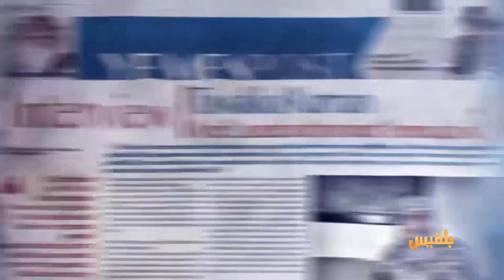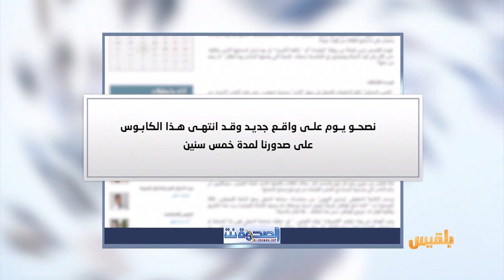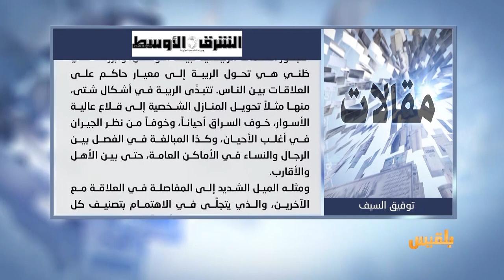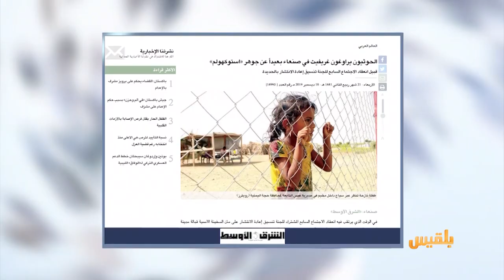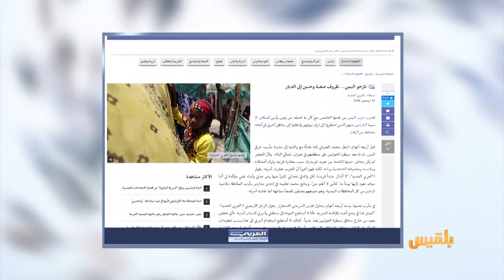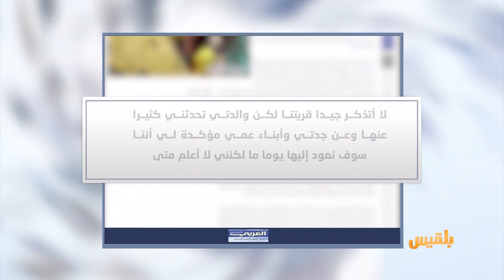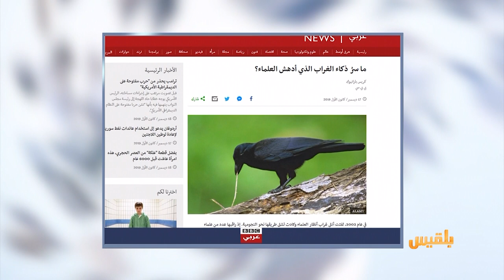كشك الصحافة | 18 - 12 - 2019 | تقديم : سالم باحمران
موقع اخباري يتساءل لماذا يستهدف ضباط البحث الجنائي في عدن
- صحيفة عربية تتحدث عن طفل يمني نازح من عمران إلى مأرب
لا أتذكرُ قريتَنا ولا أعلمُ متى نعودُ إليها
- ما سرُ ذكاءِ الغرابِ الذي أدهشَ العلماء؟